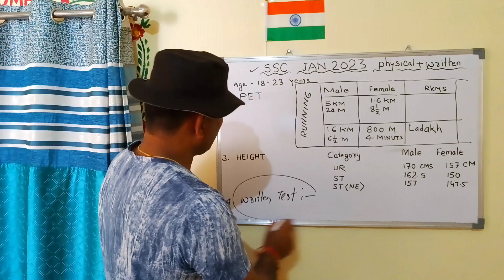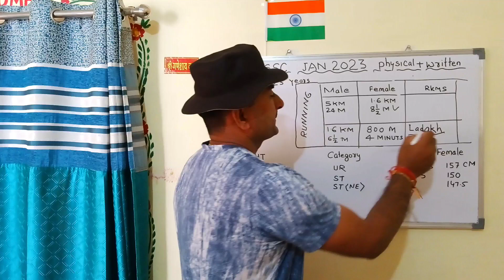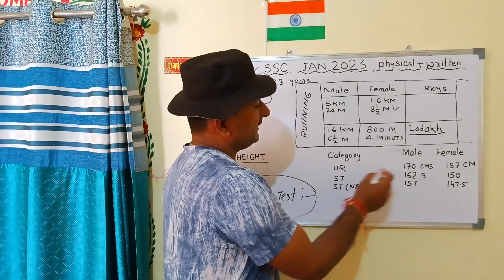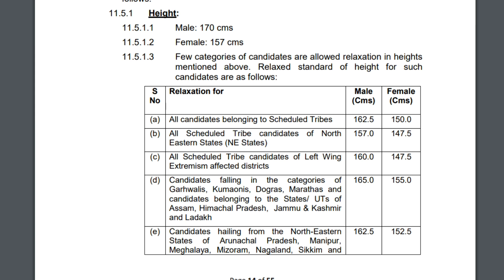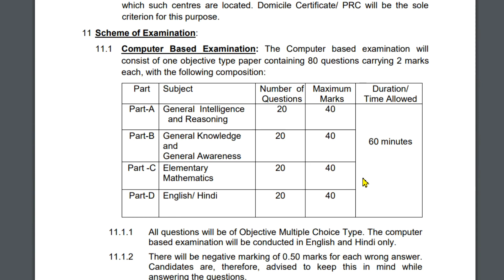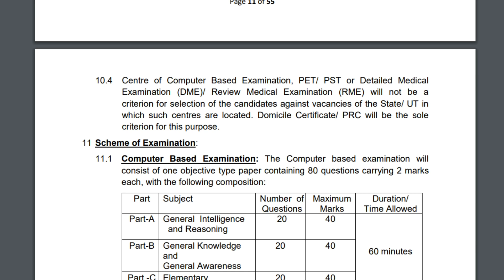SSC physical and Written test big Updates || SSC jan 2023 का फिजिकल और टेस्ट ऐसे होगा।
jai hind sathiyon 🙏🇮🇳